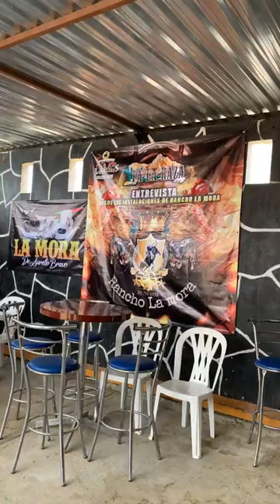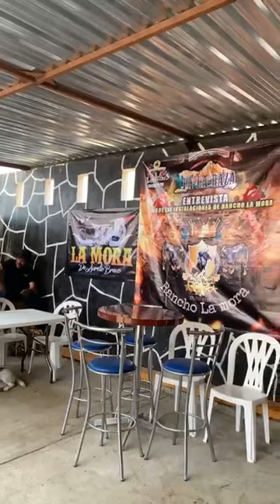Entrevista en vivo desde las instalaciones de Rancho La Mora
Entrevista y grabación del video
En vivo desde las instalaciones de nuestros amigos de Rancho La Mora SJS

El compa chava y su banda la destructiva.
Puro Explosivo
Dosis Mexicana
Hechicero Salinas
Maribel Tavera Paloma
Juan Luis Espinosa León
Veronica Perez Cruz